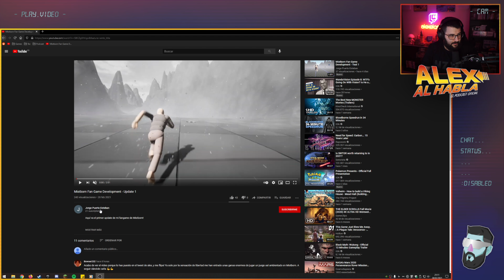CLUB DE LECTURA 2021 - Nacidos de la bruma: El imperio final (17-final) - Directo 2